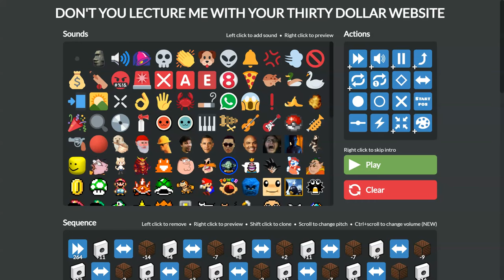FROG SPEAKING CHINESE [Thirty Dollar Website]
Don't you lecture me with that Bank of America Chinese Voice Department!
(Vanessa's First Smiles - Richard Clayderman)

Source file keeps getting deleted by pastebin, see if this works though (delete header before using)